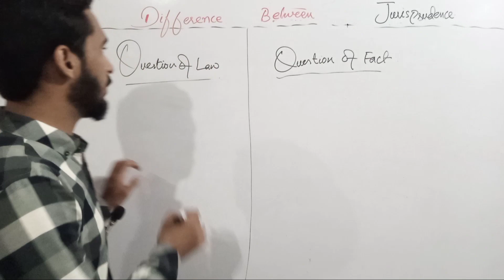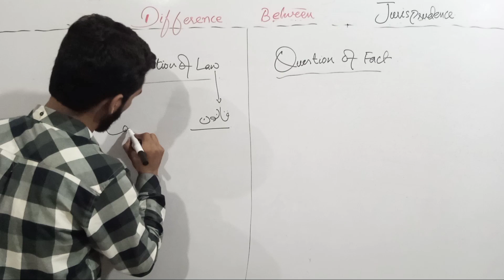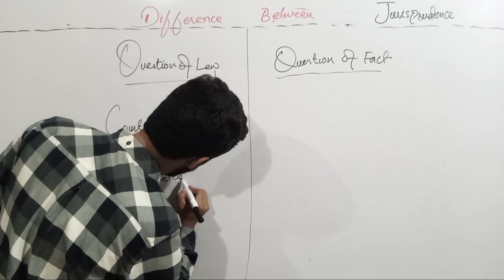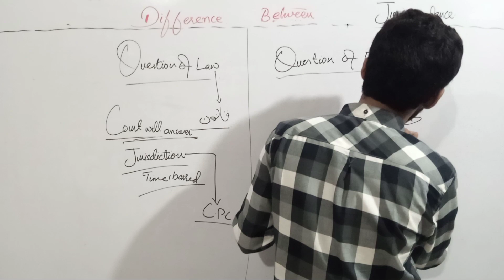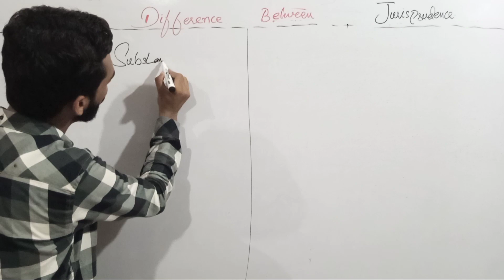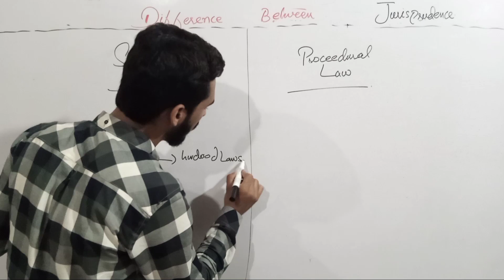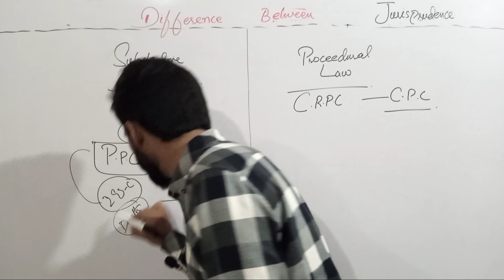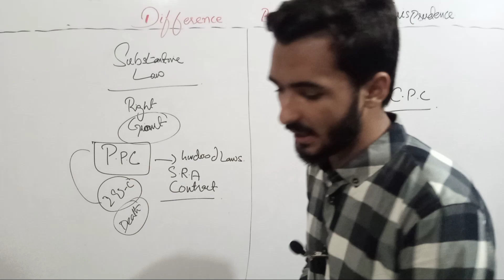DIFFERENCE B/W QUESTION OF LAW AND QUESTION OF FACT DIFFERENT B/W SUBSTANTIVE AND PROCEDURAL LAW